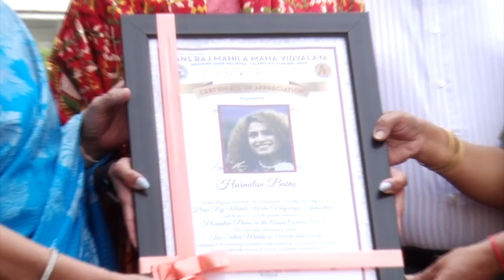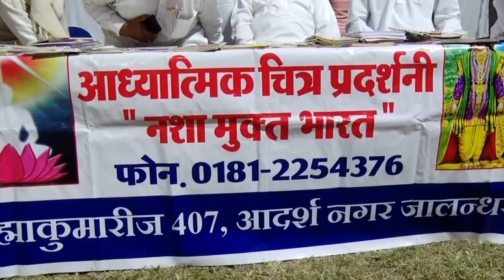Hulchul Prime Bulletin | 31 Oct 2023 | Hulchul tv